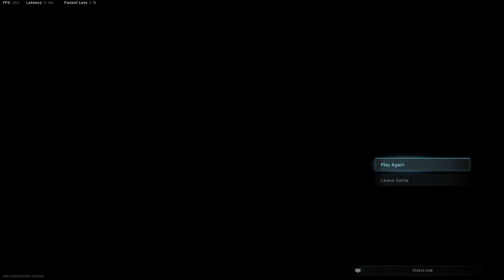Best Gun In Warzone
Make sure to turn Notifications on by clicking the bell 🔔!

Epic Creator Code: FPS